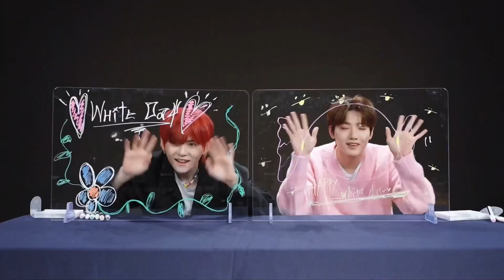🍬TREASURE’S HAPPY WHITE DAY 🍬